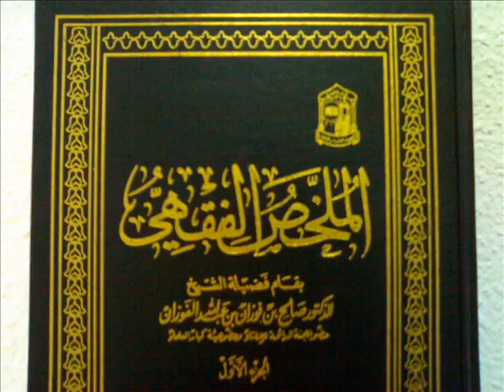(الملخص الفقهي) حلقة 78/220 ألقاها العلامة الشيخ صالح بن فوزان الفوزان حفظه الله